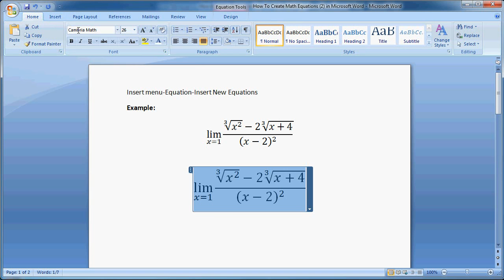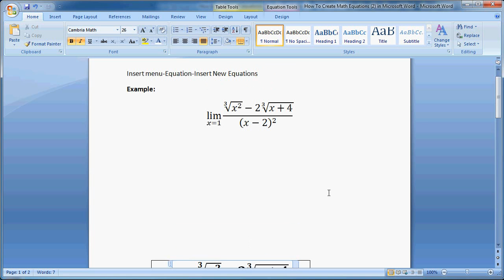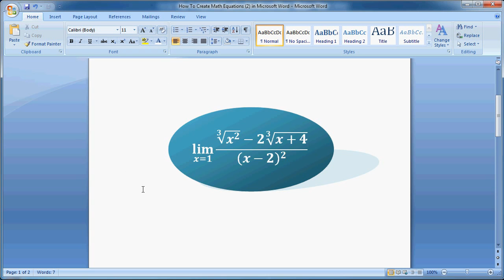Microsoft word tutorial |How to Create Math Equations in Word (2)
Microsoft office 2007 tutorial , learn how to easily create or write math equations in Microsoft Office Word 2007.